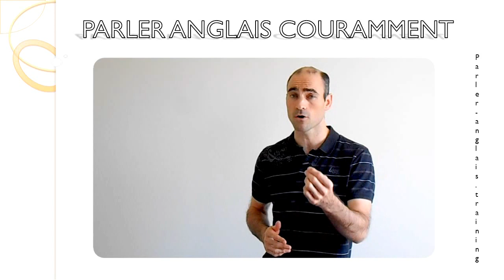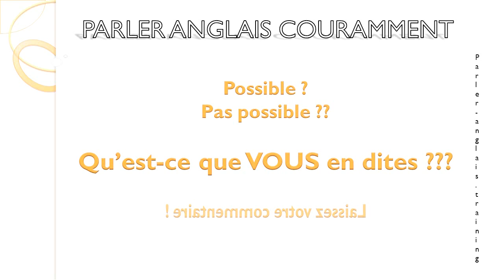Blog Anglais Facile 1 : le savez-vous ?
Vous allez découvrir :
- les 2 grands concepts pour VRAIMENT parler anglais
- la méthode en 10 MINUTES par jour

Parler anglais couramment, c'est bien plus facile qu'il n'y paraît !
Laissez-vous guider et apprenez avec plaisir !

Vous avez aimé ? Faites-le moi savoir en cliquant sur le pouce en l'air !

Cette courte vidéo de motivation n'est pas seulement valable lorsque l'on veut apprendre l'anglais ! Avec un peu de recul, on peut distinguer 2 types de blocages dans tout projet d'envergure... qui sont pourtant plus facile à enrayer qu'on en a l'impression !